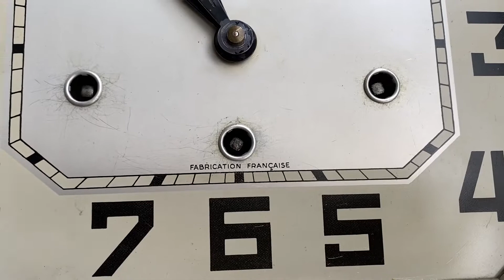Review odo 30/8 gong chữ U trắng